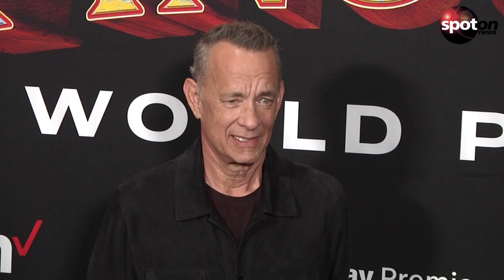Goldene Himbeere 2023: "Blonde", Tom Hanks und Jared Leto "gewinnen"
Am Tag vor den Oscars werden zum mittlerweile 43. Mal mit einem Augenzwinkern die schlechtesten Leistungen vor und hinter der Kamera mit der Goldenen Himbeere "ausgezeichnet".